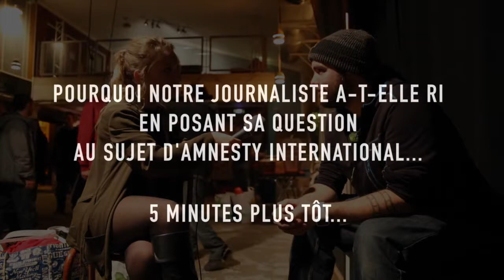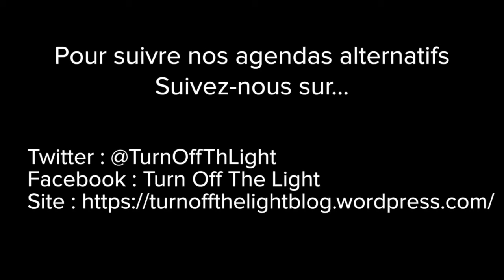Interview de Yann Mottin, Vibes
Yann Mottin, directeur de la technique et de la scénographie de Vibes revient sur la soirée solidaire "Une conserve pour un concert" organisée au Toï-Toï Le Zinc le Samedi 5 décembre 2015.

Voix : Mélany Marfella
Images : Marie Jérôme